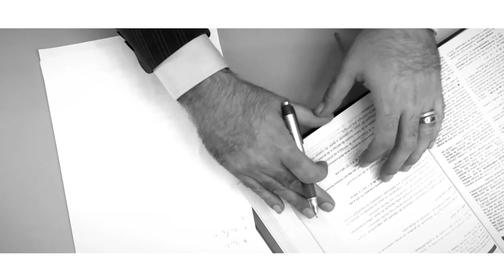Programa Arte de Viver - Escola Pixote em Evolução e Evoluir - 13/10/13 - Parte 2